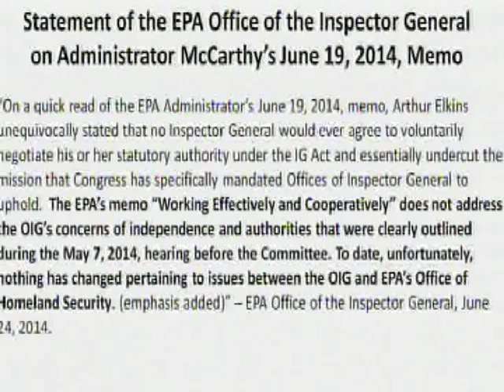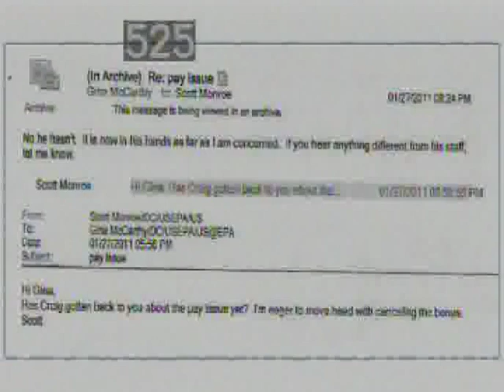6-25-2014 Management Failures: Oversight of the EPA Part 1 of 2